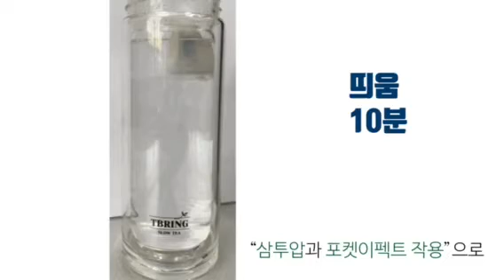슬로우티백 티브링 우리 모두 항산화수분충전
주변을 돌아볼수 있는 삶
스스로에게 여유를 줄수있는 건강한 차생활
슬로우 티백을 만나보세요